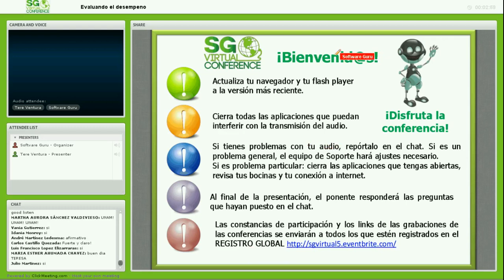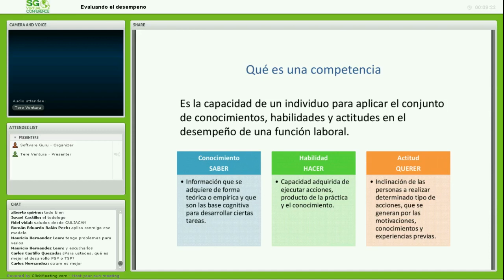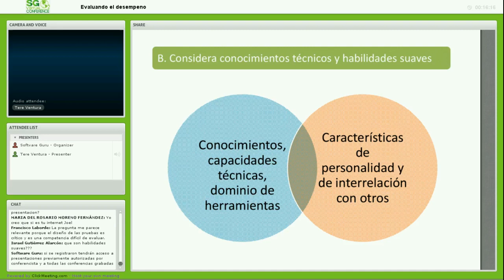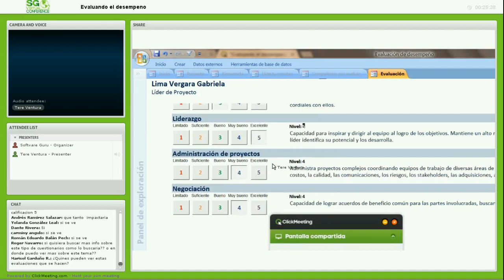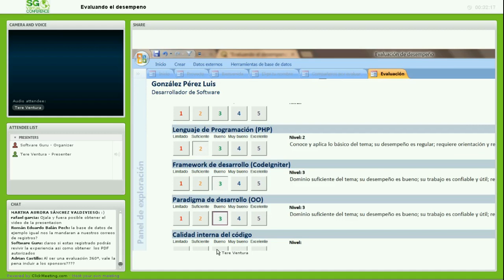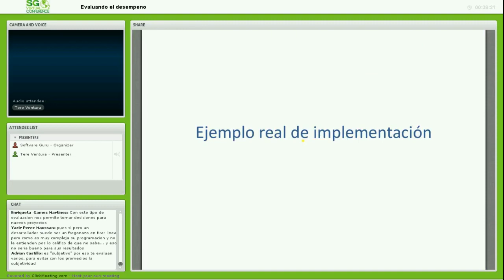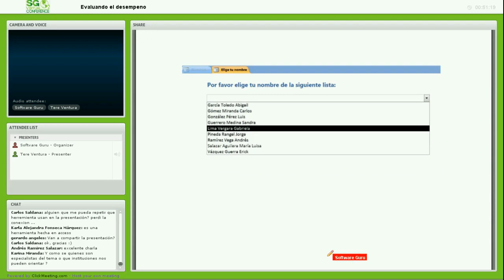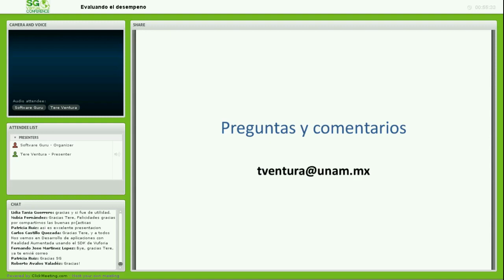Evaluando el desempeño de los analistas, desarrolladores, probadores y líderes de proyecto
En esta sesión presentaremos una metodología sencilla y efectiva para realizar evaluaciones de desempeño de 360° en perfiles de ingeniería de software: analistas, desarrolladores, probadores, líderes de proyecto, líderes técnicos, entre otros; permitiendo conocer de manera cualitativa y cuantitativa el desempeño real de un colaborador en proyecto. La información obtenida a partir de este instrumento es de valor para identificar oportunidades de crecimiento y capacitación en los colaboradores, consolidar una cultura organizacional basada en competencias y valores o bien identificar aquellos aspectos que afectan de manera negativa los proyectos.